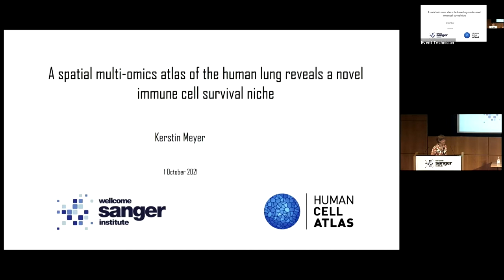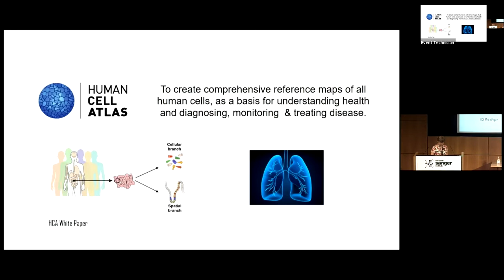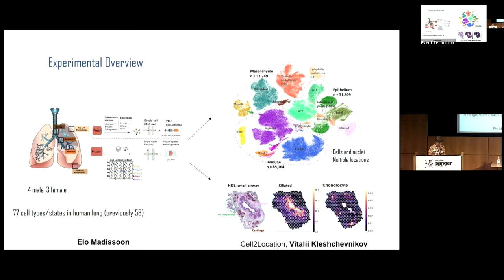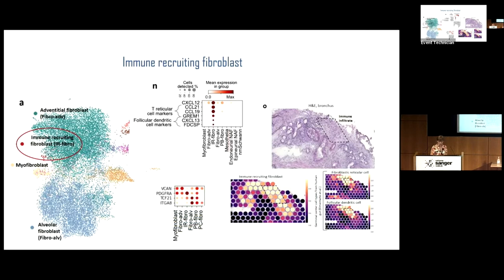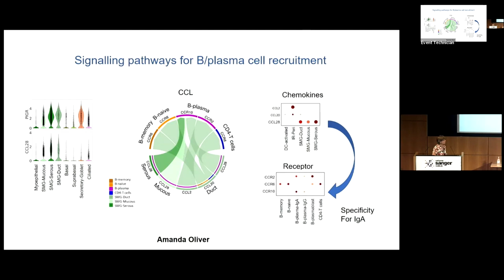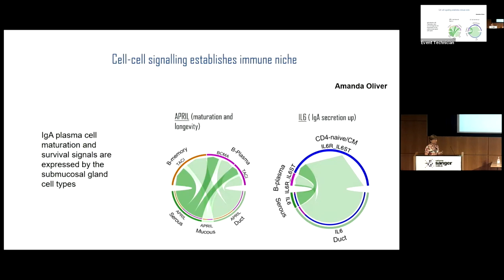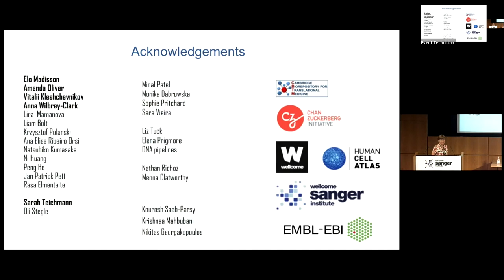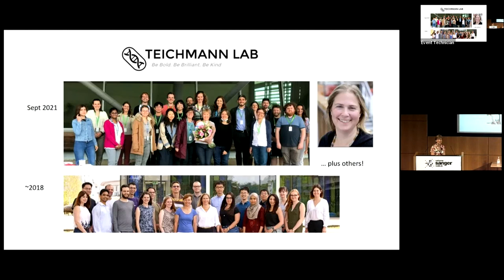Sanger Institute - Kerstin Meyer